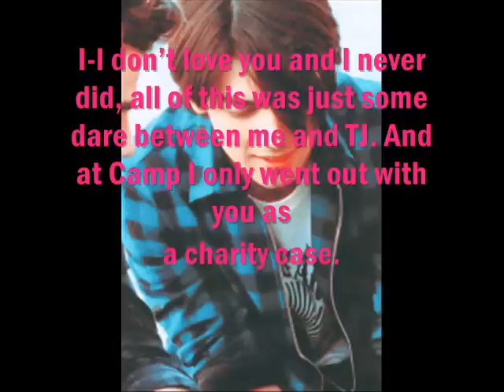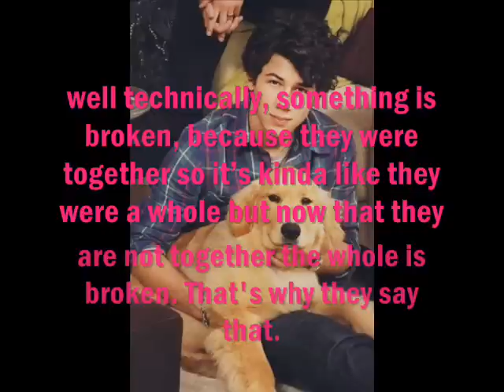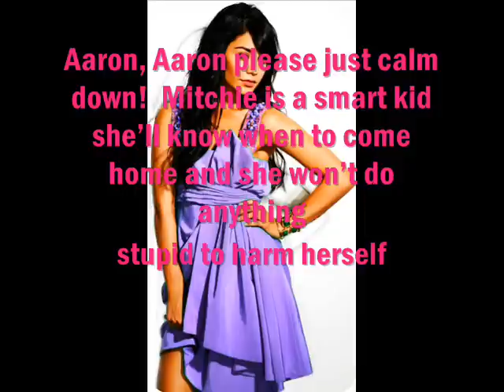The Harrder Path (episode 13) S2 9/12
i'm hoping to get another one out tonight but i'm busy so if i don't it will be out tomorrow love you guys!!!
you rock!!